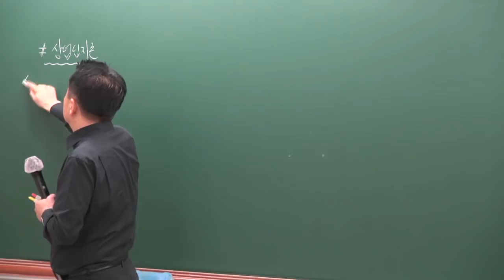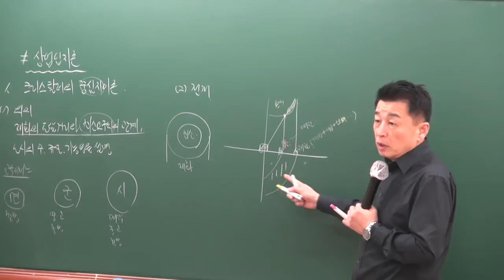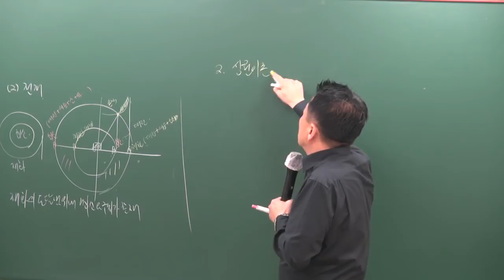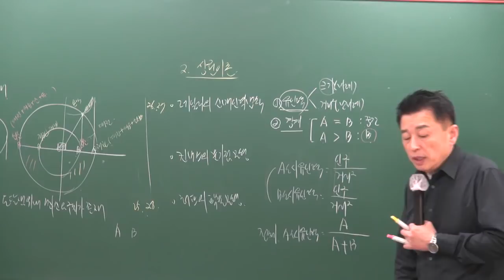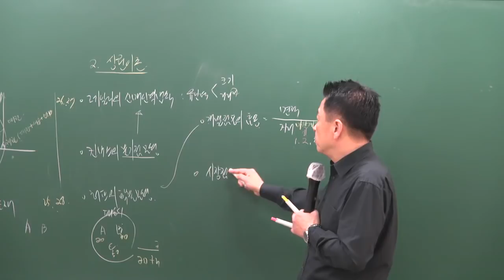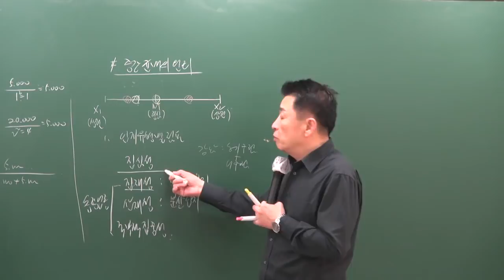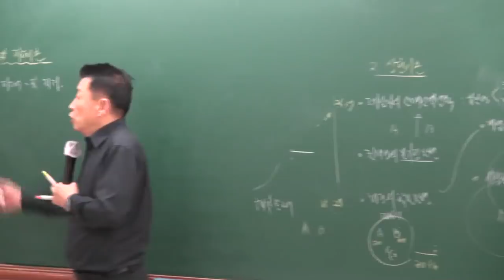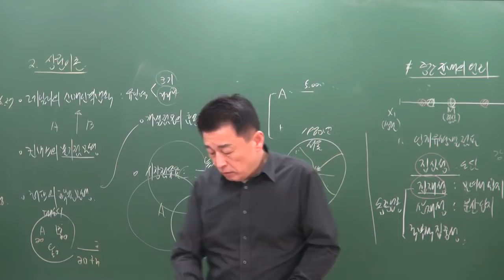[공전무] 2019년 공인중개사 부동산학개론 고급이론 3-13